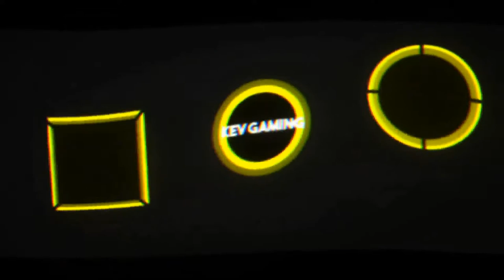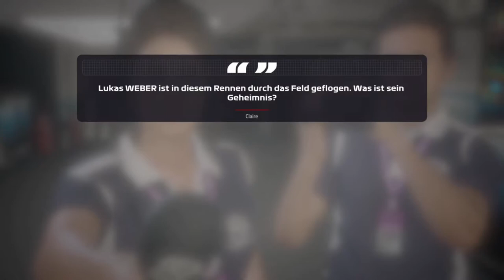Let's Play F1 2019 Karriere Saison 1 #63 Abu Dhabi Rennen